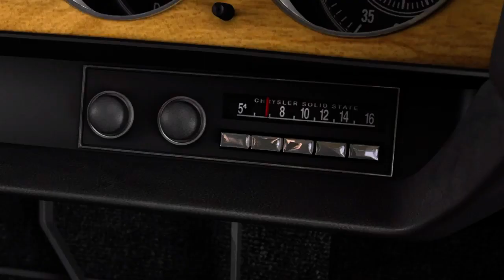Driver: San Francisco (Part 4)